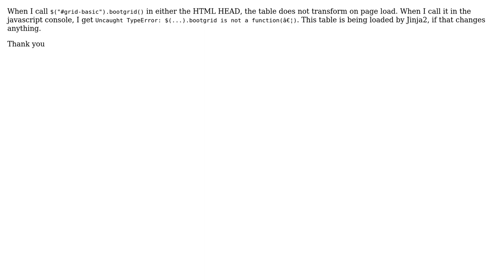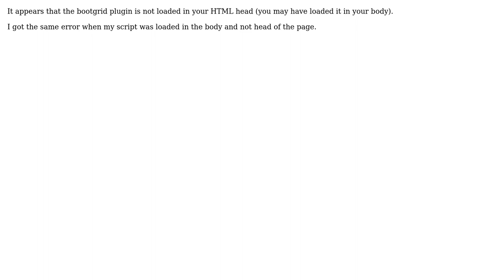JQuery-bootgrid can't turn html table into bootgrid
With thanks & praise to God, and with thanks to the many people who have made this project possible! | Content (except music & images) licensed under CC BY-SA | Music | Images & others | With thanks to user Kobus Myburgh user ericmarkmartin and the Stack Exchange Network Trademarks are property of their respective owners. You are responsible for your own actions.